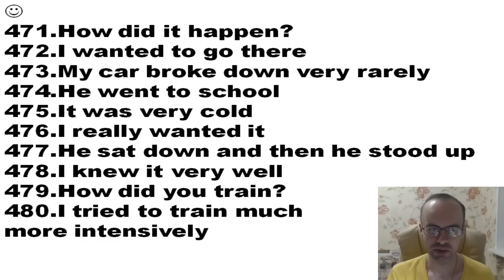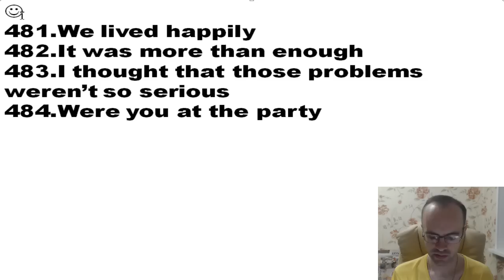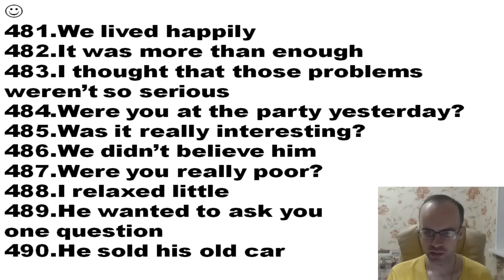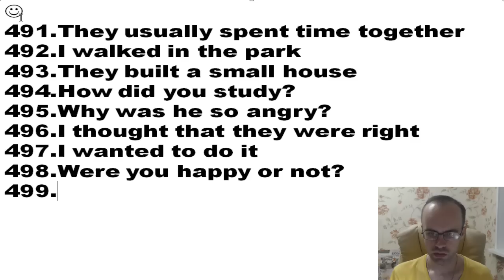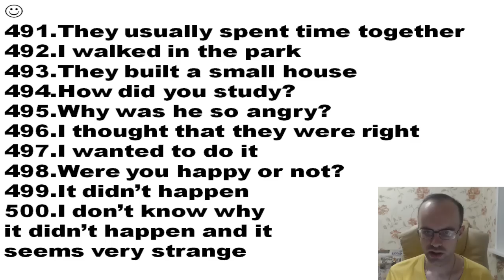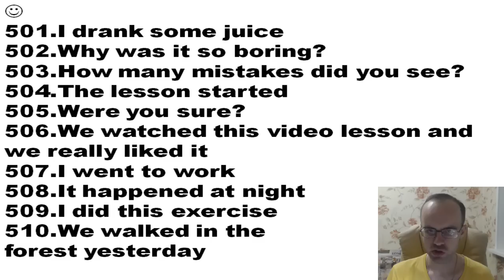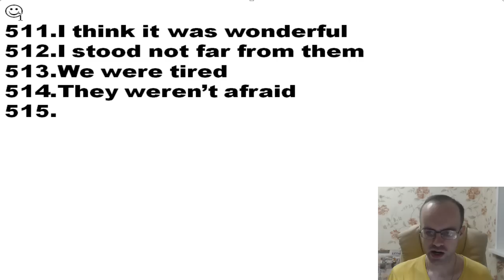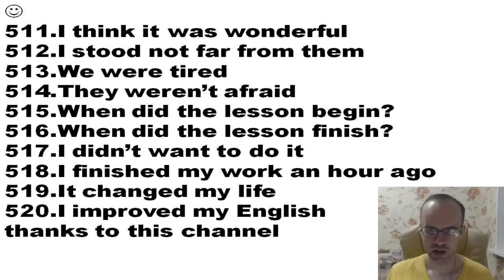БЕСПЛАТНЫЙ РЕПЕТИТОР. ЗОЛОТОЙ ПЛЕЙЛИСТ. АНГЛИЙСКИЙ ЯЗЫК BEGINNER УРОК 365 УРОКИ АНГЛИЙСКОГО ЯЗЫКА